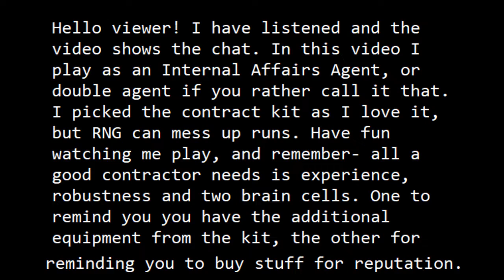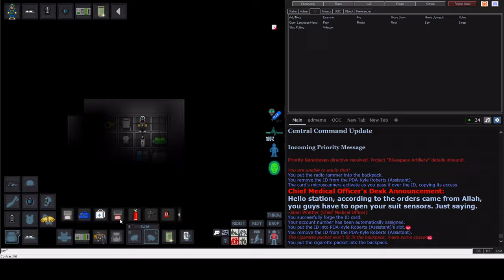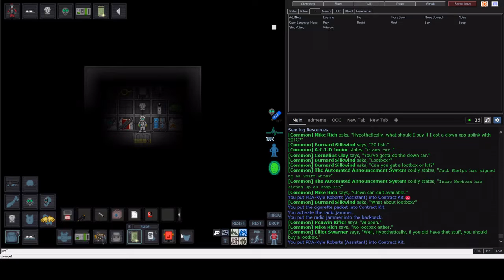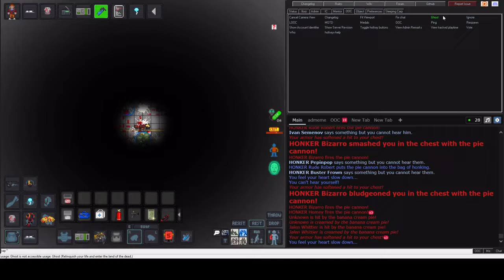SS13 Contractor Gameplay reupload: Local Kidnapper gains enough motivation to reupload with music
heres the audio.

Music artists and music they made:
DM Dokuro - "1NF3$+@+!0N", covered by BusiedGem
DM Dokuro - "Seahorse Scrutiny"
Space station 13 music, title 3
Space station 13 music, "Endless space"
DM Dokuro - "The Heaven-sent Abomination"
DM Dokuro - "Guardian of the Former Seas"
DM Dokuro - "Unholy Insurgency"
DM Dokuro - "Scourge of the Universe"